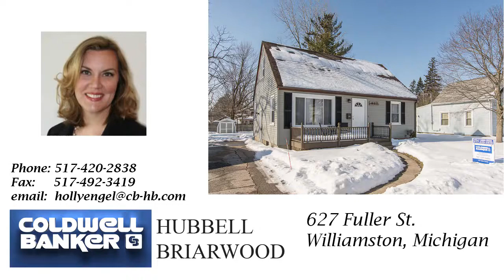627 Fuller St Williamston, Michigan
Cute Cape Cod style home in the heart of Williamston. Close to parks, schools, and downtown living Home features newly finished hardwood floors, all new upgraded kitchen & bathrooms, newer roof and windows.
WHAT I LOVE ABOUT THE HOME
Beautifully updated Cape Cod home in the heart of Williamston! This 3 bedroom 1 1/2 bath home boasts newly finished hardwood floors throughout, all new kitchen (with state of the art appliances), new bathrooms, tile floors, siding, and landscaping. It also has newer windows, water heater, furnace, roof, and brand new sewer pipe to the road! When you aren't relaxing with a cup of coffee on your cozy porch, you can take a stroll into town and enjoy a concert at McCormick Park, catch a movie at the Sun Theater, play a round of golf at The Brookshire, or eat at one of the many highly rated restaurants!